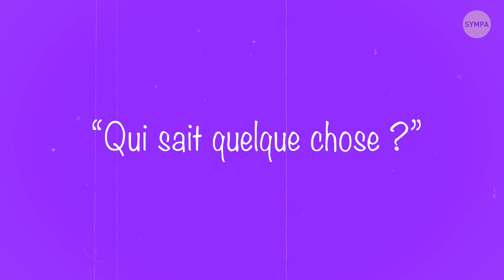Découvre si tu es le meilleur détective de YouTube avec ces 14 énigmes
Lorsque tu regardes des films policiers, tu devines probablement quels sont les méchants avant les détectives, et tu te dis : « Allez, c'est trop facile ! » Eh bien, tu peux tester ta logique et ton intelligence en résolvant ces 14 énigmes policières. Libère ton Sherlock Holmes intérieur et apprends dès maintenant si tu aurais vraiment été un bon détective. Au fait, ces énigmes peuvent sembler faciles, mais en fait, elles sont très complexes à résoudre.

Si tu as obtenu 1- 4 points, tu es un détective en formation. Tu as un bon potentiel, mais tu dois encore travailler ton raisonnement. Pour les 5-8 points, félicitations – tu es un détective débutant ! Tu as une bonne intuition, mais ça ne fonctionne pas tout le temps Et si tu as obtenu 8-12 points, alors tu es le meilleur détective de YouTube et je vais te donner des affaires bien plus difficiles à l'avenir !